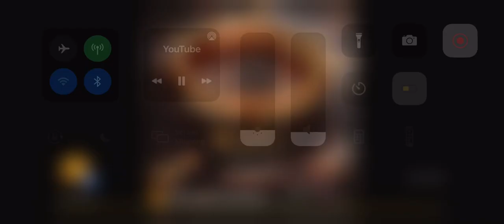Terrible Lord of the Rings: Rise to War ad #9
Sunglasses man=cool boss